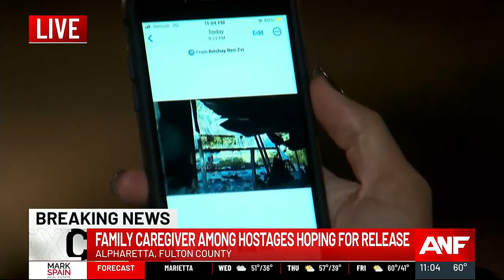Alpharetta man hoping family caregiver taken hostage will be set free by Hamas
An Alpharetta resident is hoping his family caregiver taken hostage by Hamas will be set free in the newest hostage exchange deal.